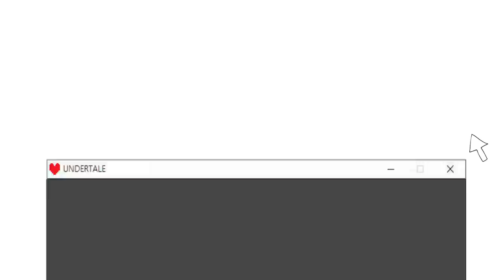Undertale On Break Part 2 (A Undertale Animation)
Link sharing is welcome.

This episode is a sequel to Undertale on break part 1. so. before you guys watch part2 check out part1 .
---Undertale on break part2 have 11 min play time :3--

Also here's the link to my discord server

-you guys can see hwang ponimator's hidden art works and commission sheets
-you guys can get a livestreaming alert whenever i go live
- Meet new people and talk, Post your arts and see other arts made from people, and have a good time with our art events